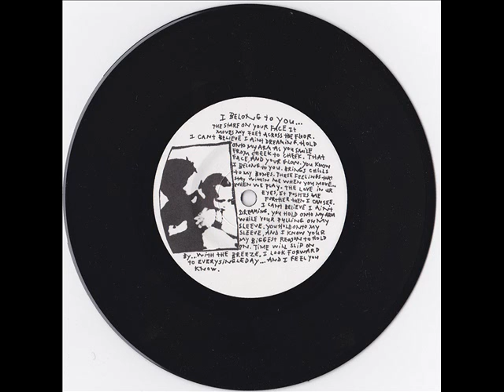Roger King - I Belong to You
Artist: Roger King
Album: No Action / Roger King 7"
Year: 2013
Genre: Emo